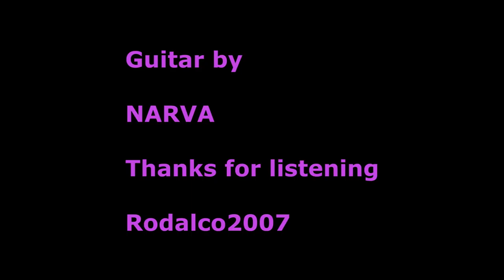♫♫ Mental TV song ♫♫ like or dislike ♫♫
Just a temporary brainstorm / overload during the winding of the Tesla coil and some sparkling wines too many.

Guitar by Narva

Enjoy or don't like it.